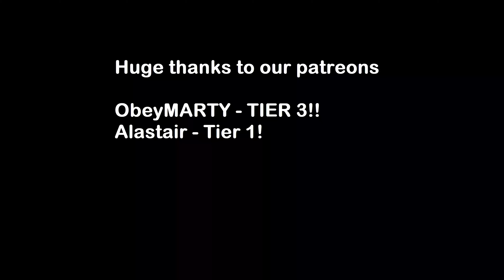If Halo: CE Had Forge...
Huge Thanks To Our Patreons:
Alastair
OBEYmarty - TIER 3!!!
Not quiet as good as Infinites Forge but still pretty fun!!
(The following is Halo: Generational Combat - A Halo 3 Mod!!)

(All proceeds go towards Halo Generational Combat)